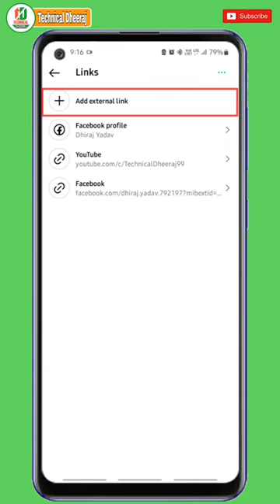Instagram bio me twitter link kaise dale, How to add twitter link in instagram bio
Instagram bio me twitter link kaise dale,
Instagram me twitter link kaise dale,
How to add twitter link in instagram bio,